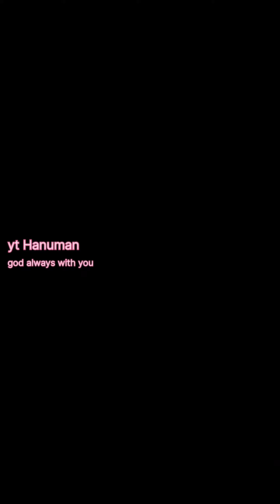15 December 2022